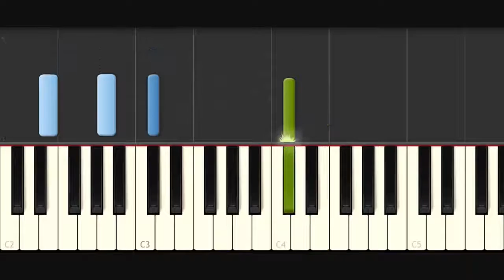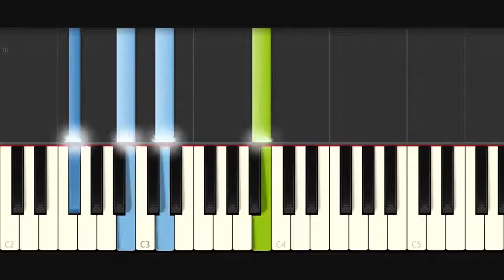Despacito Luis Fonsi ft Daddy Yankee Piano Tutorial oliver caldera